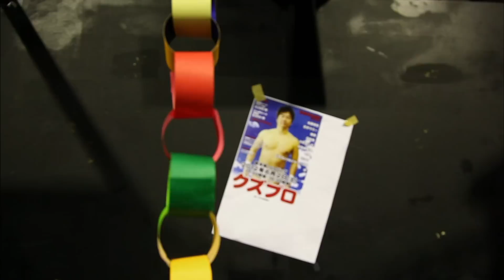WNC 6.22 End movie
6.22 新宿FACE エンディングVTRをお届け！
 ▼7・15Wrestling New Classic後楽園大会（後楽園ホール） 開場11：00　開始12：00  ［タッグマッチ］
TAJIRI＆丸藤正道（プロレスリング・ノア）
vs
スターバック＆大原はじめ（ともにFCF）

朱里
vs
浜田文子

［タッグマッチ：Japnese Classic継承マッチ］
 藤波辰爾（ドラディション）＆土肥孝司
vs
 藤原喜明（プロフェッショナル藤原組）＆黒潮二郎

▼会場
後楽園ホール 東京都文京区後楽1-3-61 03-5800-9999
［アクセス］
JR総武線・都営地下鉄三田線「水道橋駅」、地下鉄丸ノ内線・南北線「後楽園駅」から徒歩4分

最前列 10000円
特別リングサイド 7000円
指定席A 5000円
指定席B 3000円
※当日券は500円増し

▼チケット発売所　※イープラスは6/14、チケットぴあは6/16より発売開始
チケットぴあ（Pコ－ド：821-575）
ロ－ソンチケット（Lコ－ド：35584）
イープラス
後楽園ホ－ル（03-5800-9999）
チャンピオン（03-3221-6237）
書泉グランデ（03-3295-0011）